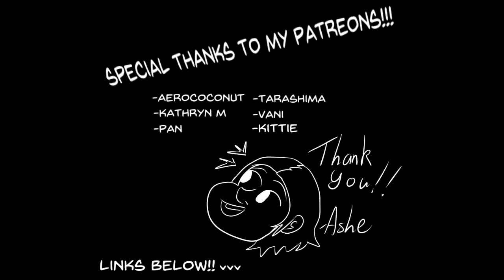Seraph of the End: Chapter 120 Review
HUGE thank you for my Patreons!! Aerococonut, Kathryn M, Tarashima, Vani, and Kittie! Love you guys!